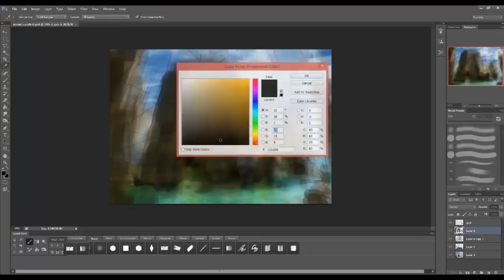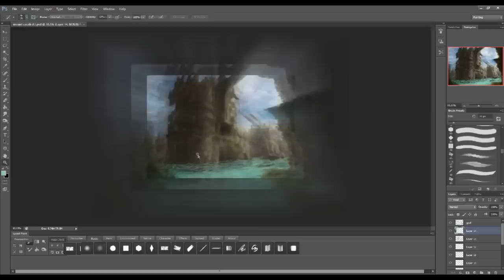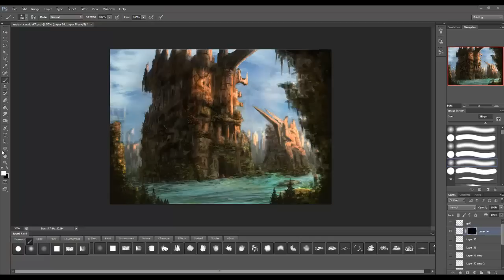How to make Concept Art - The fortress (Photoshop)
Fortress - Concept Art / Environment design (Photoshop)
How to draw & how to paint in watercolor for art and how to make digital art using photoshop